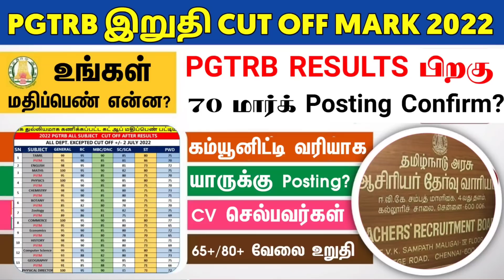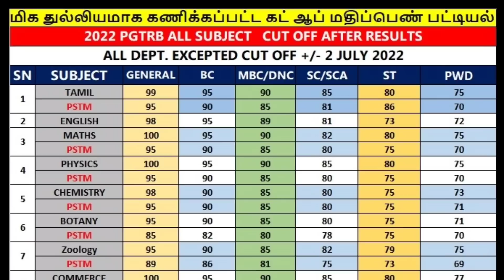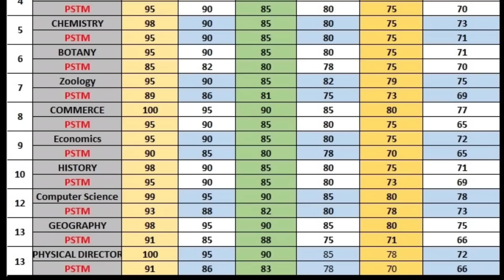Pg trb lastest news 2022/pg trb today news/pg trb Cutoff marks/ineligible candidates pg trb 2022